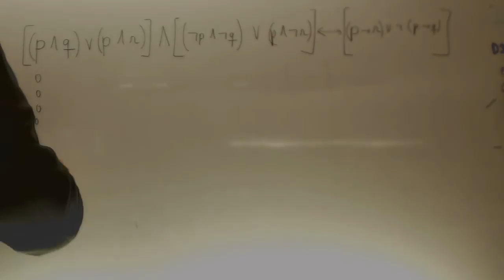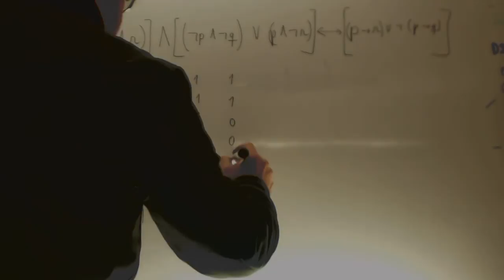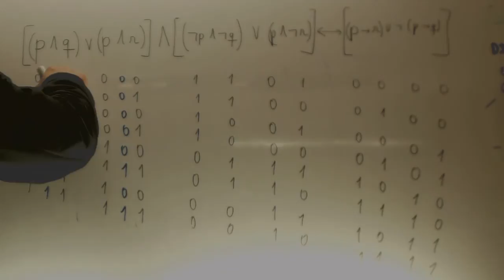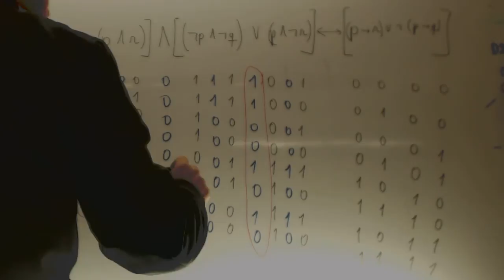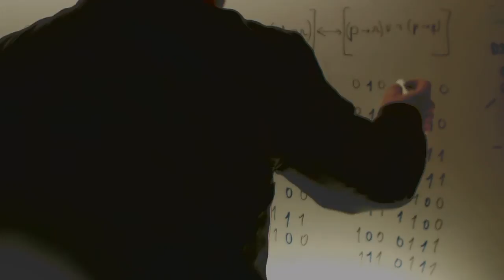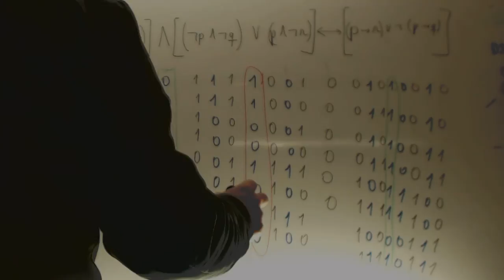Logica tabla de verdad Filosofia 1 Bachillerato Academia Usero Estepona